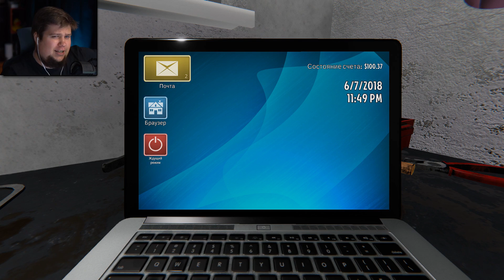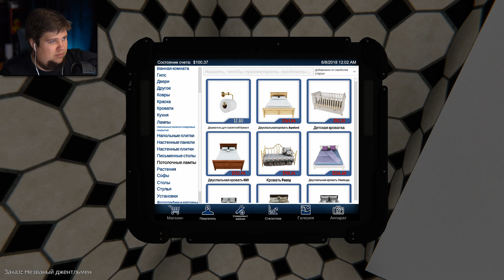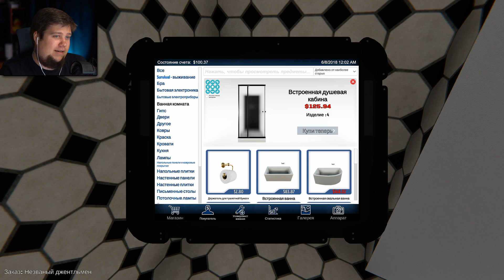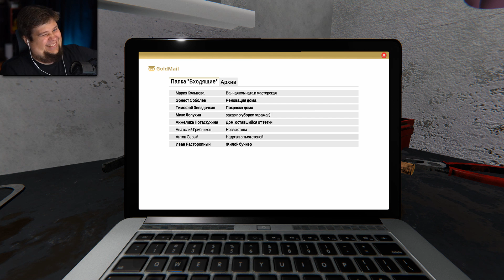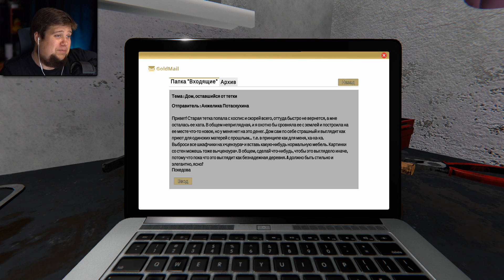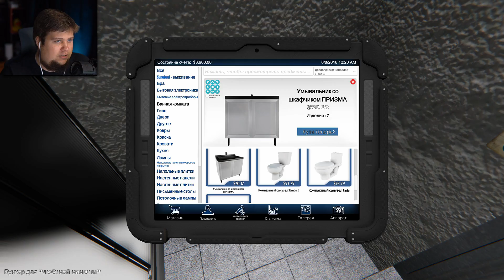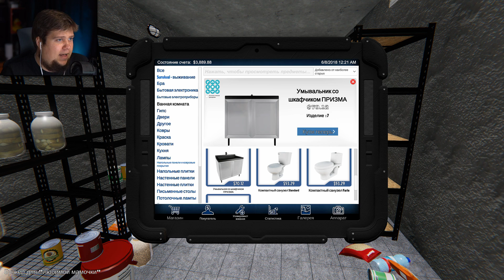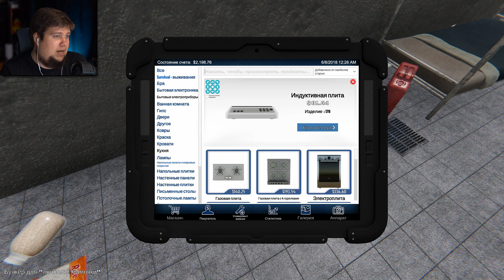ГОТОВИМ БУНКЕР ДЛЯ ТЕЩИ (УГАР) - House Flipper #4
House Flipper - симулятор уборщика, крась, убирай, строй и продавай!

Не ругайтесь в комментариях, уважайте друг друга.